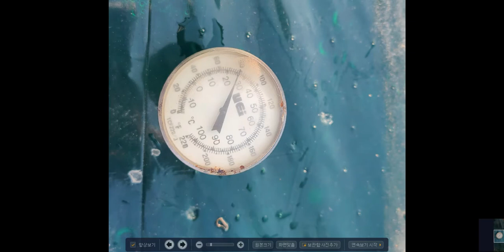2020~2021시즌 2020년 12월 농가 사진 모음 -1